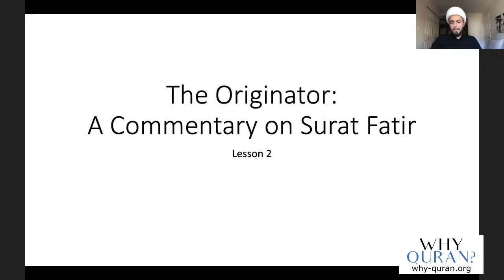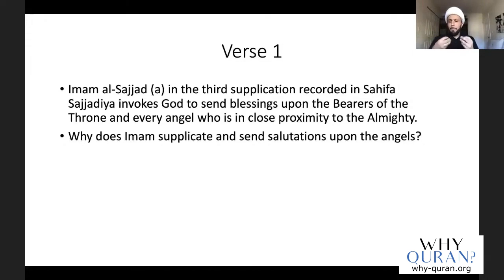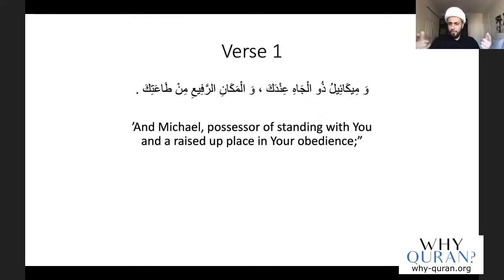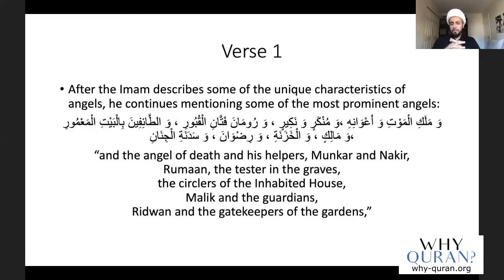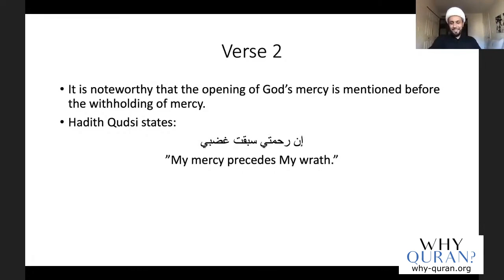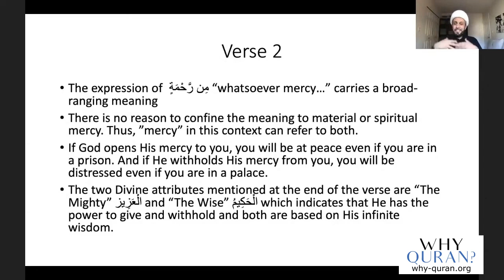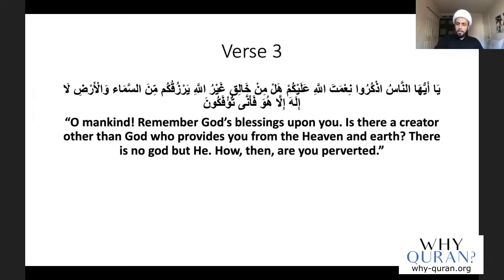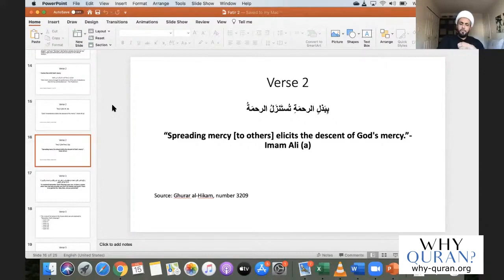[2] The Angels | Surah Fatir (#35) | Quran Tafsir | Sheikh Azhar Nasser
Verses 1 and 2 of Surah Fatir talk about angels and Allah's mercy